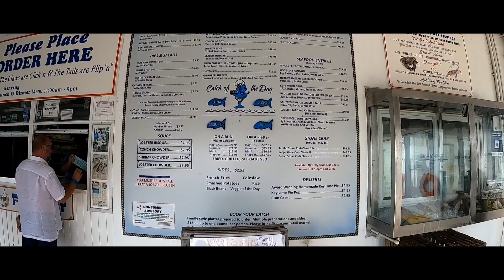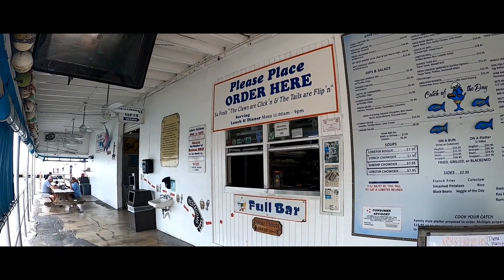Florida Keys Marathon Day Trip